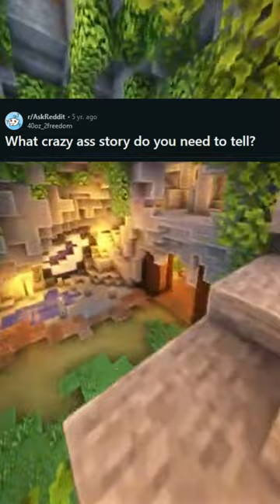What Crazy A* * story do you need to tell?